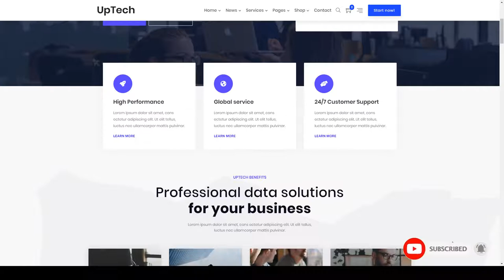Uptech - IT Solutions and Services WordPress Theme cyber security software Aizawa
Framework Unyson

 Columns 2

 Layout Responsive

 Tags app landing, big data, cyber security, digital agency, hacker, it company, it consulting, IT service, it solution, saas, software, software company, startup wordpress, technology, technology support